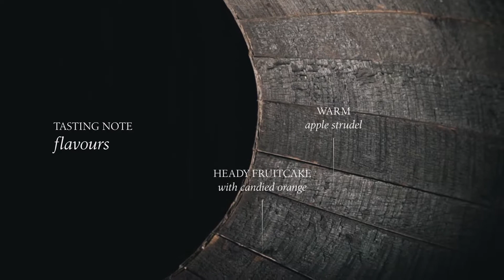Gordon & MacPhail | Flavour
For over 120 years we have carefully selected new-make spirit and matched it to the perfect cask.

Each elegant flavour in this exceptional single malt whisky is the result of our understanding of the relationship between oak and spirit.